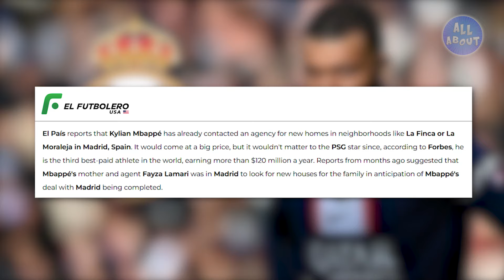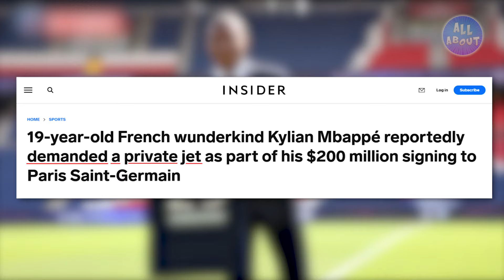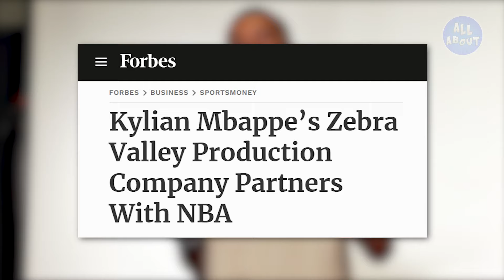Mbappé's Luxurious Life Now at Real Madrid